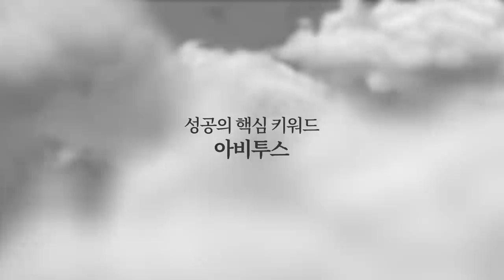정운천, 초강수 [공병호TV]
Bitcoin : 3MTW849AkP2ftLeSK2teZHMmzLu7Z83s9U